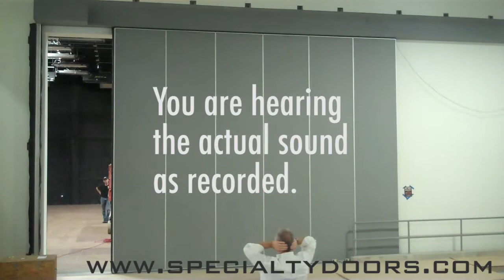Sliding Acoustic Door Test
After completing the installation of an "elephant door", which measured 18' wide by 20' high, the owner of the studio requested actual acoustical documentation of his door on site.

Huge speakers were used to concentrate "pink noise" which sounded similar to a jet engine.

The test was conducted on June 20, 2013.

The results were better than expected.

On the warehouse side, the NIC, Noise Isolation Coefficient, was 47.

That's about the same as an 8" brick wall.

Sliding Door Test